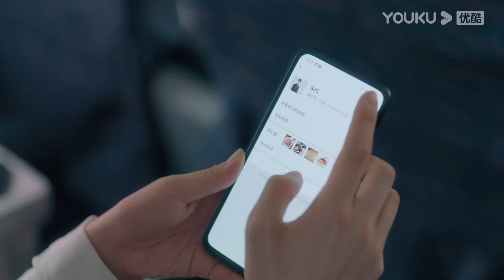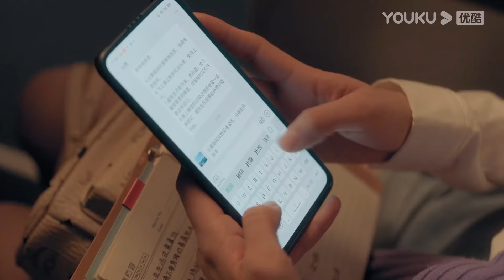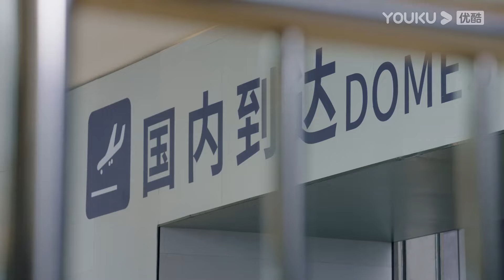ENGSUB速看：大神被女主播勾引，谁料被当成了服务员！|【舍我其谁 GO Into Your Heart】| 李兰迪/牛骏峰/韩玖诺/秦天宇/朱嘉琦/曹博/何宣林 | 都市爱情剧 | 优酷YOUKU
【舍我其谁 GO Into Your Heart】时尚杂志实习编辑程了，想要采访围棋界男神盛景初，被他的助理严词拒绝了，却没想到因为一场公交失窃案，结识了男神本尊，又在媒体的捕风捉影下，成了他的绯闻女友。“女友”不靠谱，“朋友”倒是交上了，因着这层身份，程了可以常伴男神左右跟访，并在朝夕相处中，摘下了这朵高岭之花。
★主演：李兰迪/牛骏峰/韩玖诺/秦天宇/朱嘉琦/曹博/何宣林/宋涵宇/陆骏瑶/夏铭浩
★集数：41集

★加入会员： 每周日至周五更新2集，周六更新1集